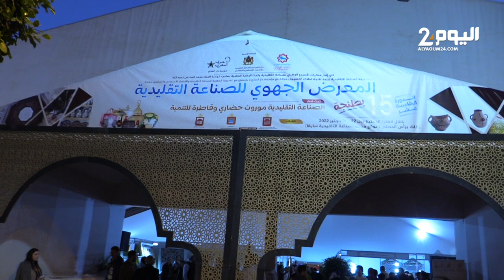طنجة :افتتاح المعرض الجهوي للصناعة التقليدية تحت شعار“الصناعة التقليدية موروث حضاري وقاطرة للتنمية”